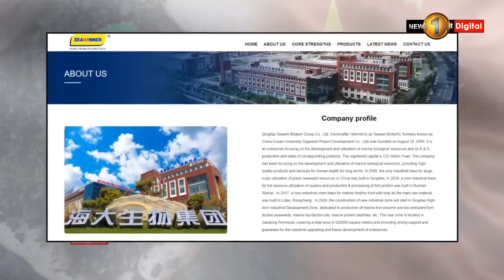විස බැක්ටීරියා සහිත පොහොර සාම්පල චීනයෙන් ලංකාවට ආවේ කොහොමද?